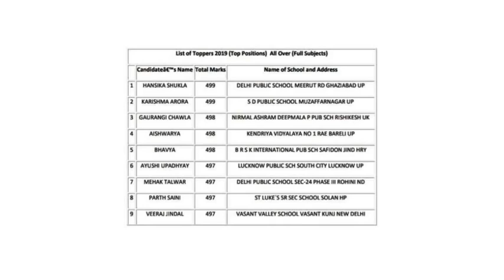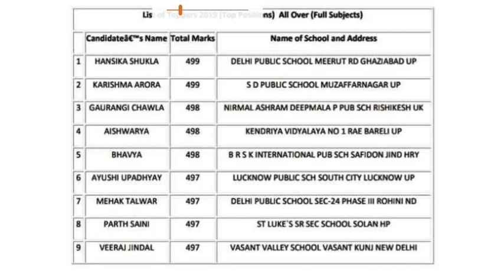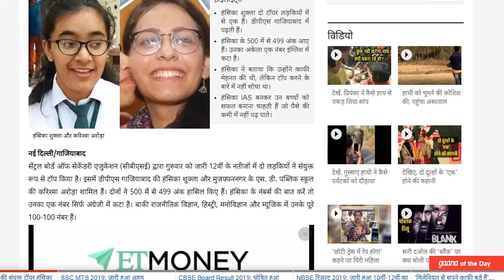CBSE Class 12th 2019: Toppers List,Details & Marks सी बी एस इ टोपर हंसिका shukla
My mouse

My Smartphone

My printer

unacademy